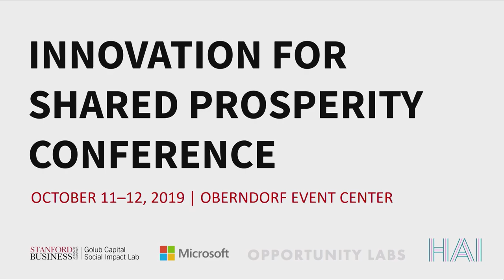HealthTech Plenary Panel with Jonathan Kolstad, Ziad Obermeyer, and Mario Ramirez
Mario Ramirez, managing director of Opportunity Labs and practicing physician, leads a panel discussion with Jonathan Kolstad and Ziad Obermeyer on issues and opportunities around healthtech for social impact. This panel discussion is part of the healthtech plenary session during the Innovation for Shared Prosperity Conference held on October 11–12, 2019 at Stanford GSB. Jonathan and Mario are Stanford alumni, BS ’02.